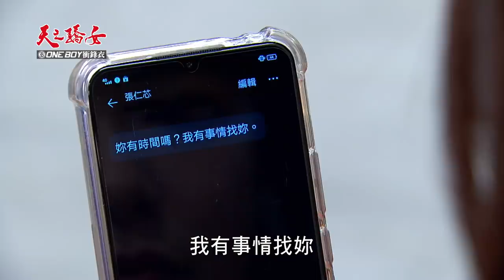天之驕女 第379集 Proud Of You EP379【全】｜【ONE BOY衝鋒衣】